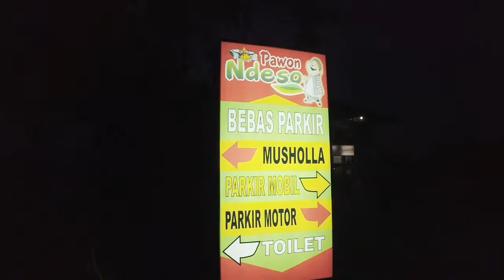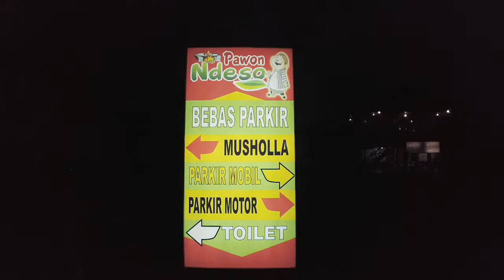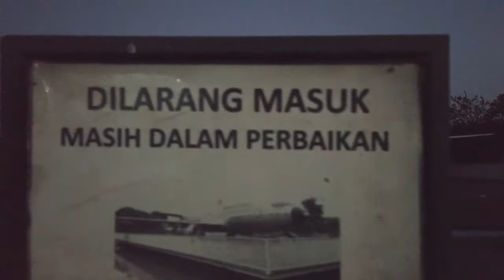"PAWON NDESO" Konsep tempat makan unik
RM. Pawon Ndeso Sememi mempunyai konsep tempat makan unik di Surabaya.
Terdapat pesawat yg dipanjang disana menambah kesan tersendiri bagi pengunjung.